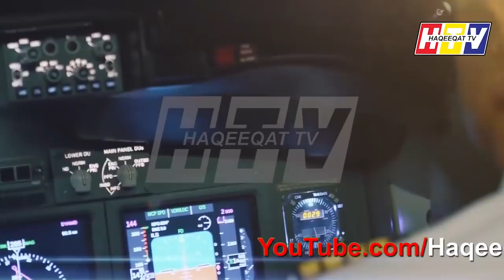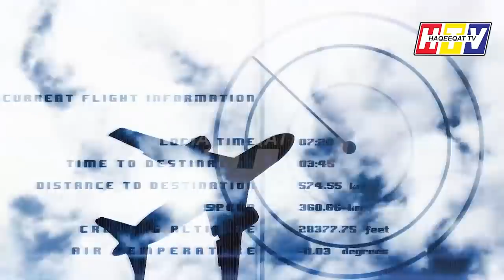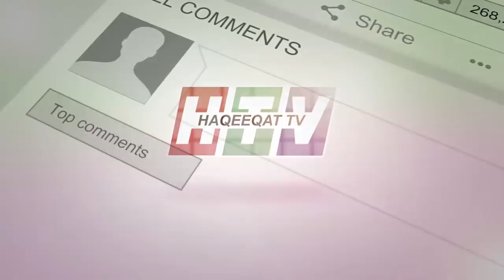Developing Story US Military Aircraft Bombardier E-11A in Afghanistan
There are Multiple reports had emerged about US Military Aircraft Bombardier E-11A in Afghanistan. Everything seems very different at the moment because experts are working hard to have any conclusion